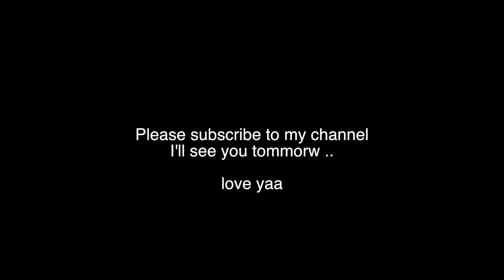WE ARE GOING FOR VACATION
SIMOR SINGH

M U S I C:. Music by Singto Conley - Maria

1. How old is Himmat?

2.  Hubby’s Profession?

3. Where am I from?

4. Where am I from Punjab?

5. Where am I working?

7. Our Religions

LOVE ...